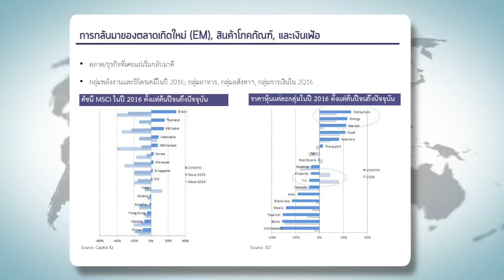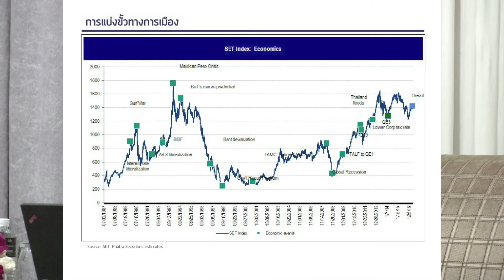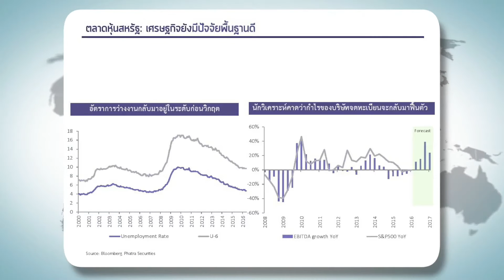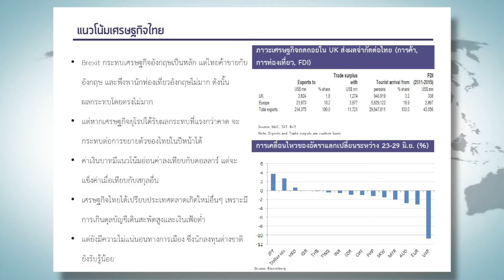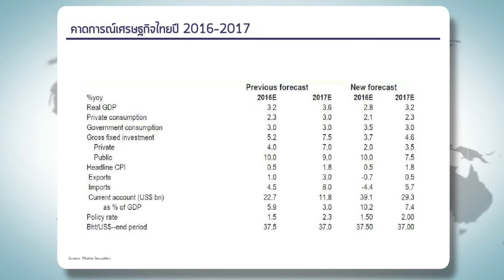KKP Focus 11_Jul_59 (ตอนที่ 3/3)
KKP Focus เทปที่ 28 วันที่ 11 กรกฎาคม 2559
ช่วงที่ 3 แนะนำความรู้ด้านการลงทุนและผลิตภัณฑ์ที่น่าสนใจจาก KKP